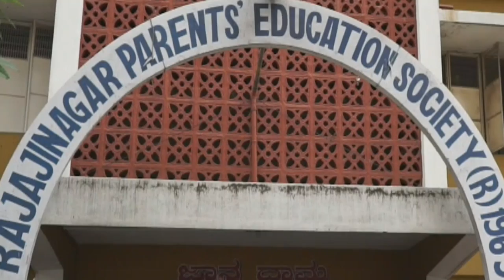Rpa college rajajinagar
25 years silver jubilee promo